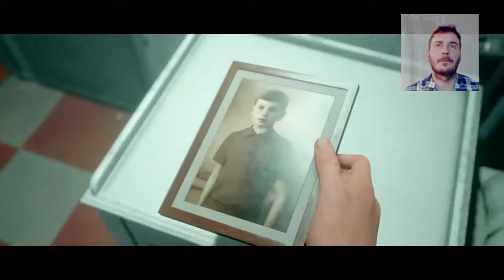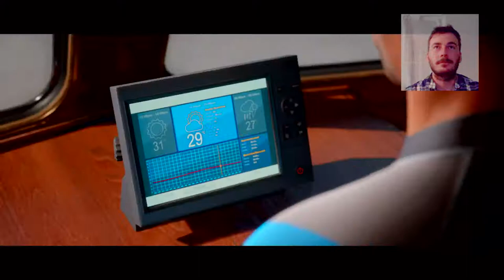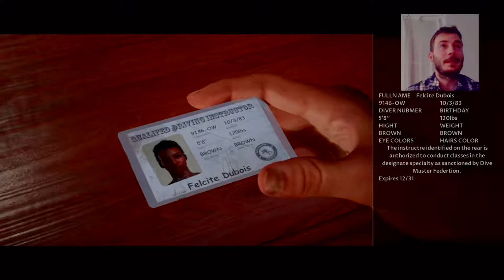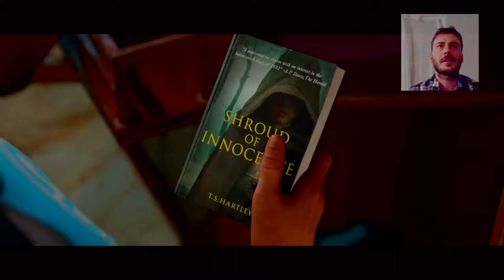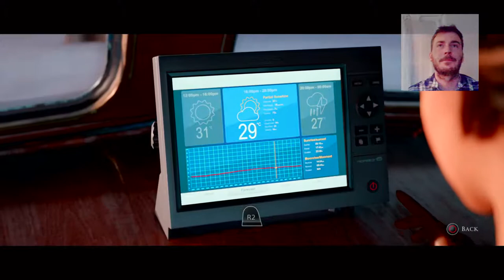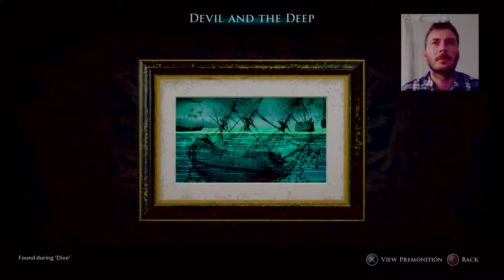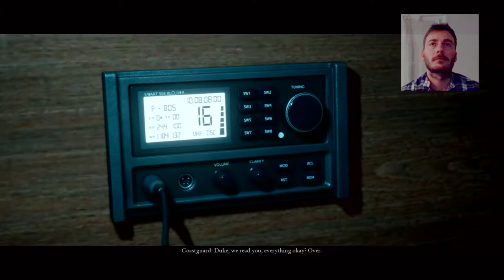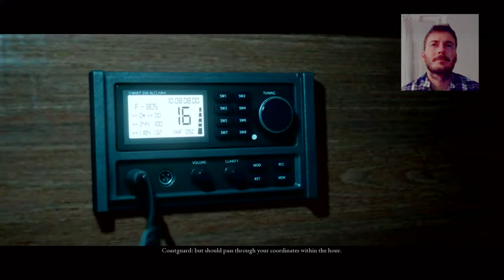Man of Medan Part 1 (Scary) PS4 Live Stream BooJayBar - Developers of Until Dawn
The new game from the developers of Until Dawn is here! The Man Of Medan Part 1, Live Stream with me BooJayBar Gaming. The Dark Pictures Anthology, Man of Medan is a survival horror  game played from a third-person perspective, controlling 5 different characters who become trapped on board a ghost ship.
Hey, I'm Jay aka BooJayBar Gaming we mainly do live streams on the PS4 but also some other videos which i upload. I Love to interact with you all whilst I'm live streaming on youtube, PS4 Games such as Paladins, Rocket League and Fortnite. I do Work Full time and got 3 kids so try and get as many live streams and videos Done When im not tired lol.